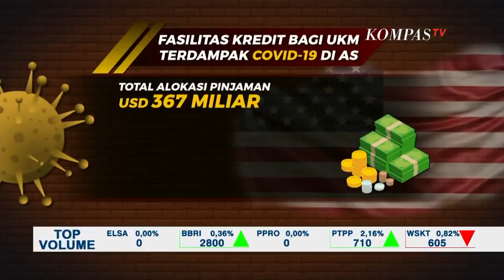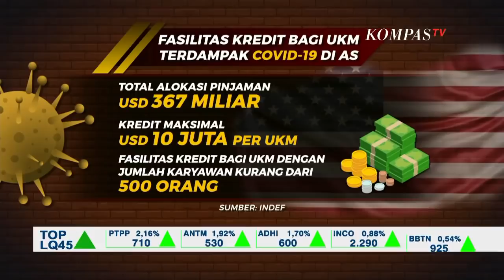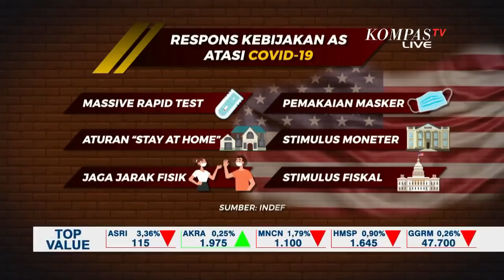Ini yang Bisa Dicontoh dari AS Soal Tangani Perekonomian Saat Pembatasan Sosial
JAKARTA, KOMPAS.TV - Jumlah kasus positif Covid-19 serta kematian tertinggi berada di Amerika Serikat (AS) yakni lebih dari 20.000 orang.

Peneliti Institute for Development of Economics and Finance, Indef di New York, Amerika Serikat, Eisha Maghfiruha menyebut jika tim penanganan Covid-19 setempat memprediksi angka kematian akibat Covid-19 ini mencapai 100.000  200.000 jiwa, namun di akhir pekan, angka kematian kurang dari apa yang telah diprediksikan.

Untuk itu, Presiden Amerika Serikat (AS) Donald Trump memiliki wacana untuk membuka kembali perekonomian Amerika Serikat setidaknya pada bulan Mei 2020.

Namun hal ini belum dapat dipastikan oleh pemerintah setempat, lantaran masih belum ada kepastian penurunan angka korban Covid-19 ini.

Selain itu, Donald Trump juga telah menggelontorkan dana sebagai stimulus sebesar 2 Triliun USD, sekaligus merupakan stimulus terbesar di sepanjang sejarah.

19 persen dari stimulus yakni 367 Miliar USD untuk usaha menengah dan kecil yang memiliki kurang dari 500 pekerja, yang diberikan masing-masing maksimal 10 juta USD.

\"Dana bantuan ini untuk membayarkan gaji pegawai juga membayarkan sewa, operasional yang sempat terputus, yang mereka harus tutup ketika pemberlakukan New York Pause ini,\" ucap Eisha Maghfiruha.

Untuk mengetahui apa yang bisa dipelajari dari penanganan Covid-19 di Amerika Serikat, simak pembahasan lebih lengkap bersama Peneliti Institute for Development of Economics and Finance, Indef di New York, Amerika Serikat, Eisha Maghfiruha.